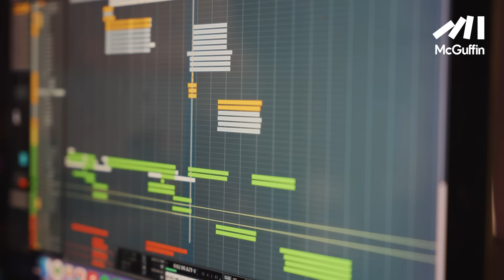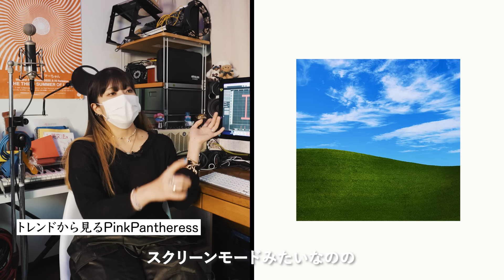【ラブリーサマーちゃんが深掘り】「Y2K」のトレンドを牽引する新星PinkPantheressの魅力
ーーー

UK発のZ世代アーティストPinkPantheress。
昨年11月に待望のデビューアルバムをリリースし、更に注目を集める彼女の魅力を2組のアーティストが語る短期連載がスタート。
一人目は、シンガーソングライターのラブリーサマーちゃんがお気に入りの楽曲など音楽面をはじめ、ファッションやアートワークといったヴィジュアル面まで深掘りします。

■PinkPantheress（ピンクパンサレス）
ドラム＆ベース、UKガレージなどのイギリス発の音楽だけでなくKPOPまでも吸収し、自身のサウンドとしてアウトプットするZ世代の"ニュー・ノスタルジック"、PinkPantheress（ピンクパンサレス）。
シングル「Boy's a Liar Pt.1 & Pt.2」は世界的なヒットとなり、Billboard Hot 100を筆頭に各シングルチャートで高順位を獲得、SpotifyとApple Musicのチャートでも1位を記録。瞬く間にミュージック・シーンでの注目を集めた新星。

◉HEAVEN KNOWSのレコードはこちら